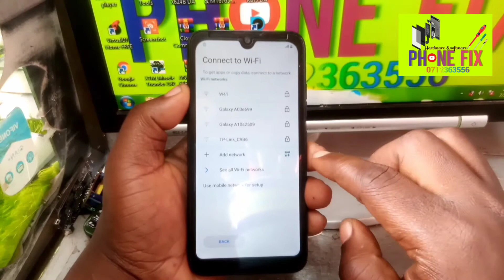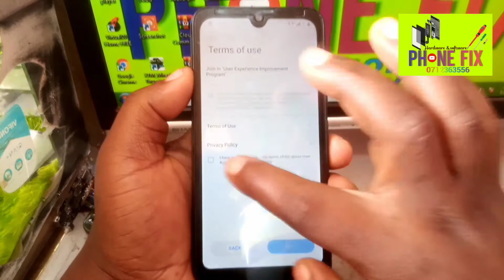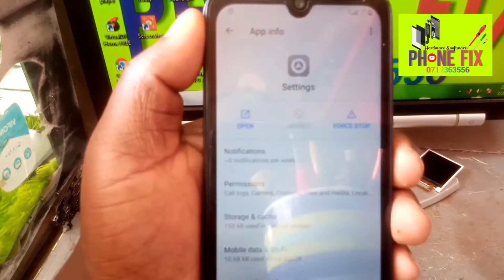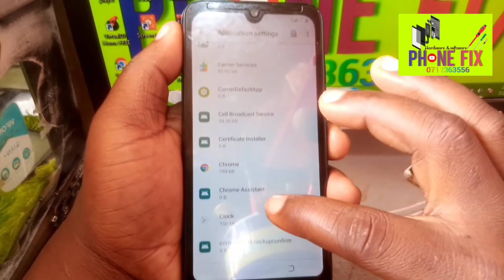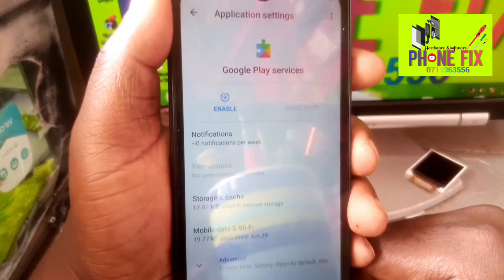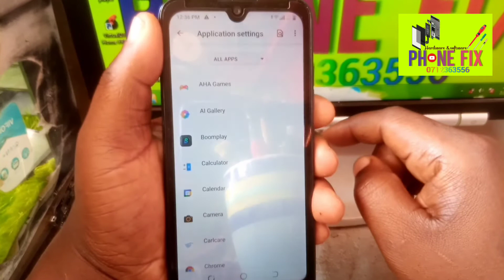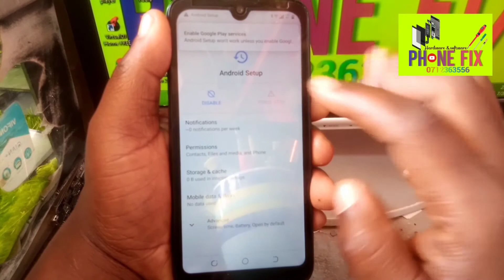How to frp bypass Tecno pop5 BD1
This is the only and best way to bypass google account verification by watching this video you will learn and understand this video is prepared more carefully to help you our viewer To be able to understand easily, thank you for watching this video, I ask you not to stop subscribing to this channel